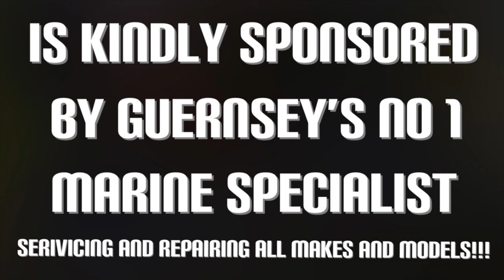Drifting Sandbanks For Turbot And Brill - Hauling My Lobster/Crab Pots From The Ocean Floor!